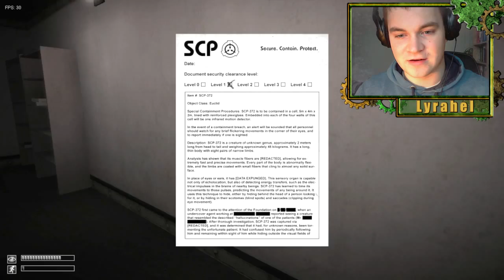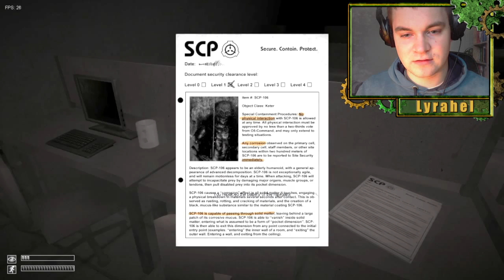THE STALKER THING APPEARED! SUICIDES! Let's Play! SCP Containment Breach v 0.6.5 (1/?)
Welcome back! It is I Lyrahel! After my horrible defeat against the nine tailed fox division, I decided to take a look at the next release of the SCP containment breach v 0.6.5! And here it is!

I also enhanced my Interface for future Let's Plays! Why don't you tell me, how you like it? Simply write a comment in the section below and If you enjoyed this episode, pls give it a one second reaction by clicking that thumbs up button below the video! :D